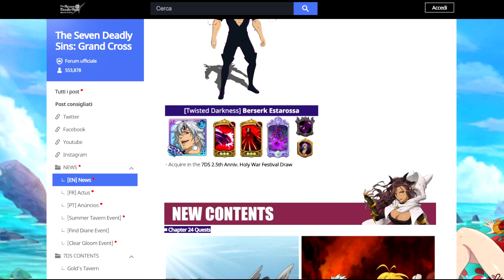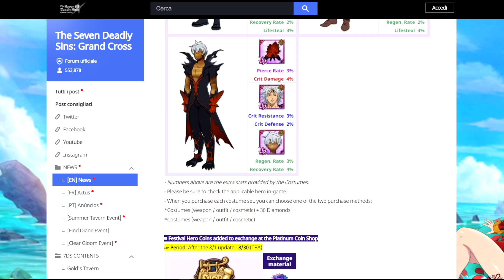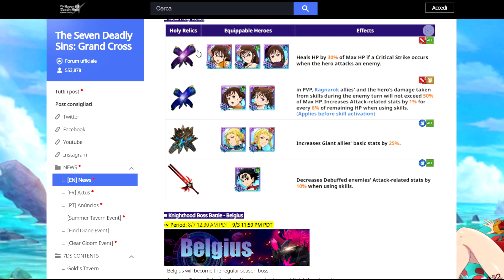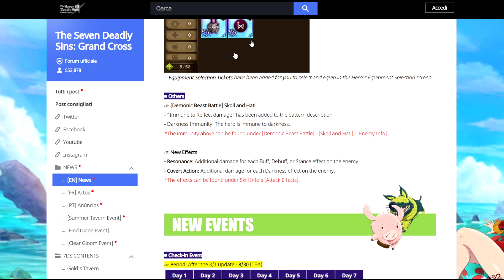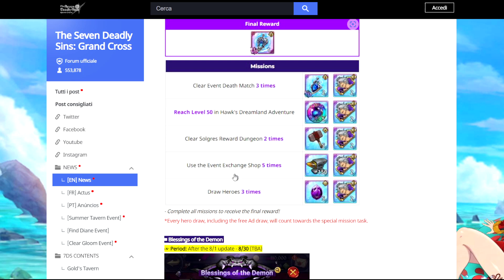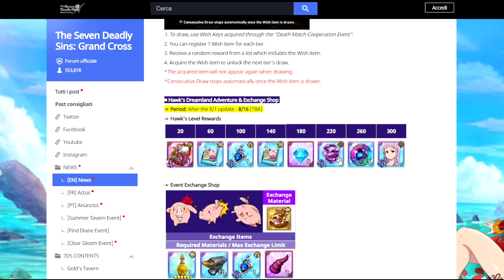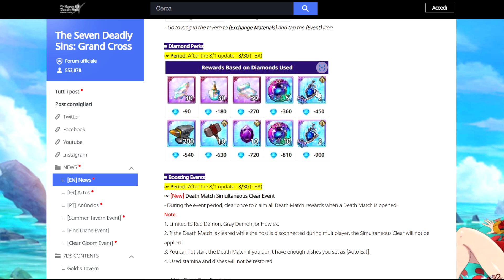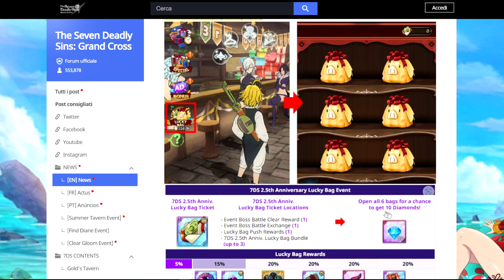UN SACCO DI REGALI! NEWS & EVENTI - The Seven Deadly Sins: Grand Cross ITA